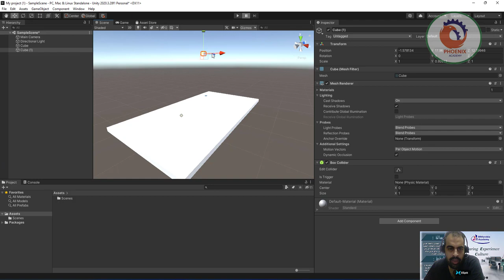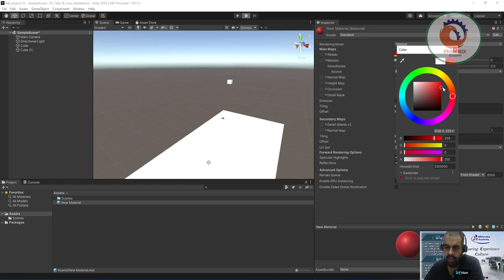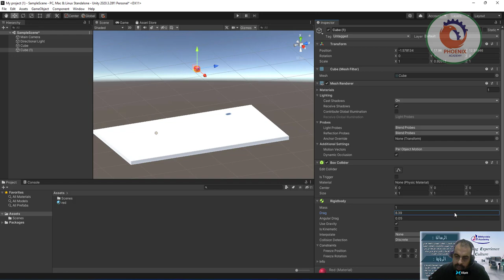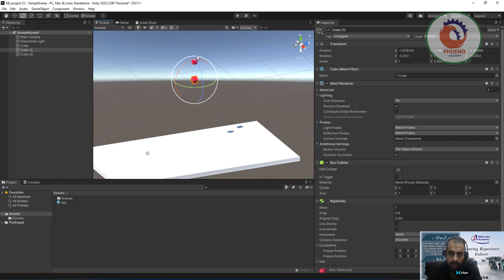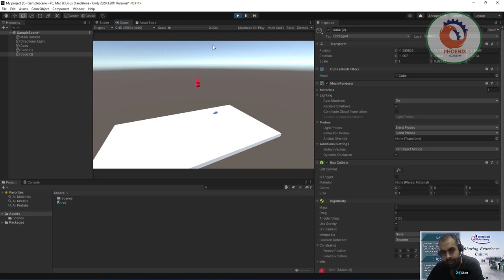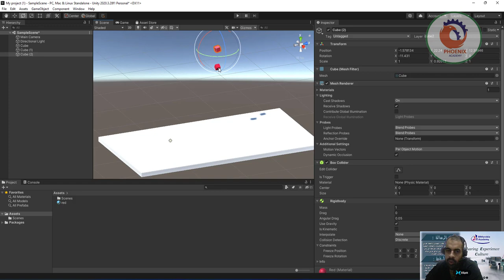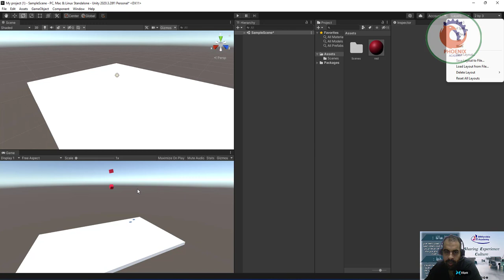حركة واصطدام الأجسام في يونيتي Physics in Unity